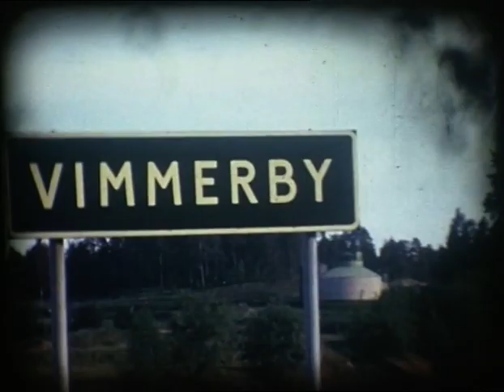Nybyggarnas kanotfärd i Stångån, 1971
Nybyggarna namnet på den avdelning för åldersgruppen som idag kallas äventyrarscouter, 13-15 år. Tidigare har de hetat bland annat Patrullscout.

I den här filmen ser vi klipp från en kanothajk som genomfördes på Stångån 1971.

Filmen är överförd från smalfilm, varför den saknar ljud.

Känner du igen någon som är med, eller vill berätta ett eget minne om det du ser?